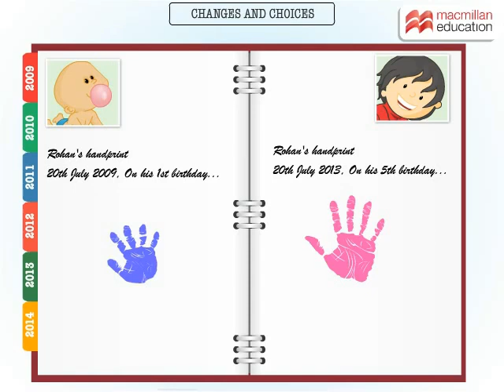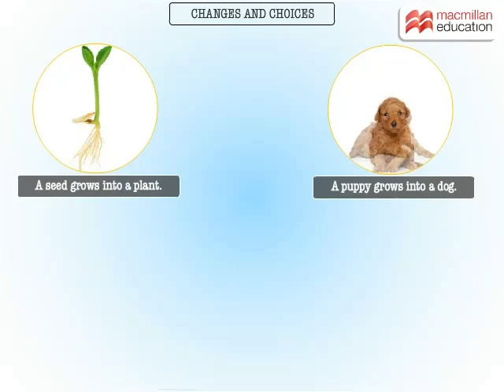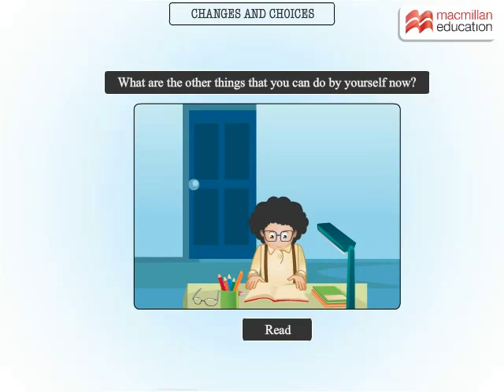Changes and Choices | Macmillan Education India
Change in living things over time. As one grows older, one makes choices. Living things grow while non-living things do not. Let us see this through the animation!